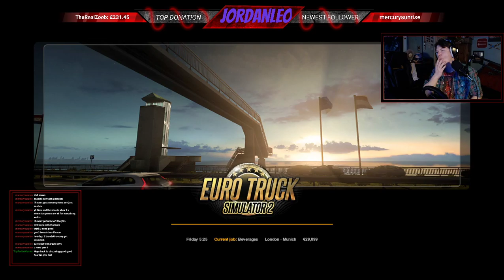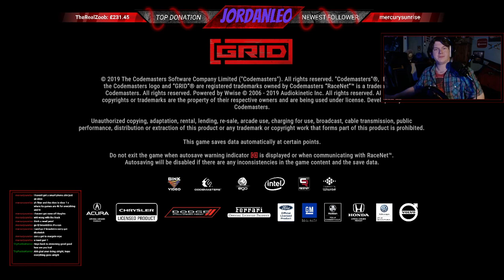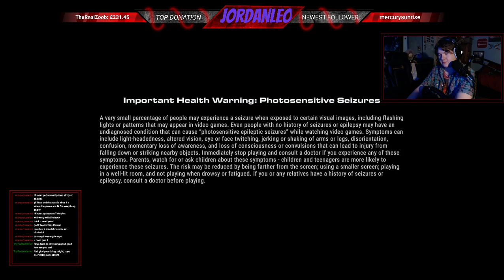Eastbound and Down vol 1